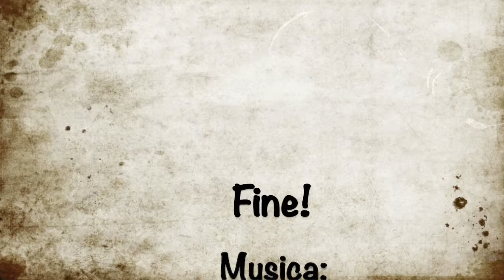Jof di Sompdogna - 25 luglio 2014 - Musica: Thrudvangar - Intro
Jof di Sompdogna Alpi Giulie
Musica: Thrudvangar - Intro